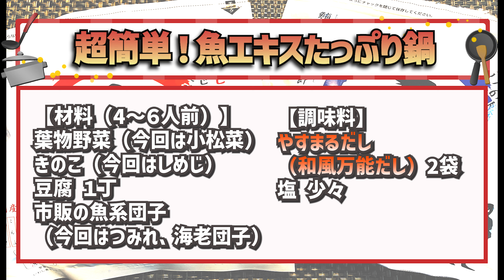保存料🔸甘味料🔸着色料不使用が嬉しい安心・安全な「やすまるだし」レシピ ‹「和風万能だし」の超簡単！魚エキスたっぷり鍋›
簡単！！便利！！！な万能調味料！！！
保存料🔸甘味料🔸着色料不使用が嬉しい安心・安全な「やすまるだし」

「出汁パック」はもとより
「粉末調味料」としても使えて
味がぶれない！味がキマる！

☆ 四国で1番売れてるおだし！「やすまるだし」を公式アンバサダーとして
　PRさせていただけることとなりました！！
☆「やすまるだし」を購入できる高橋商店さんのリンク⇩⇩⇩

初回購入アンケートで 「トキいつチャンネル」 と答えるとお得に購入できます！！